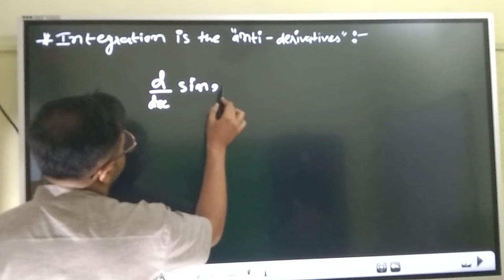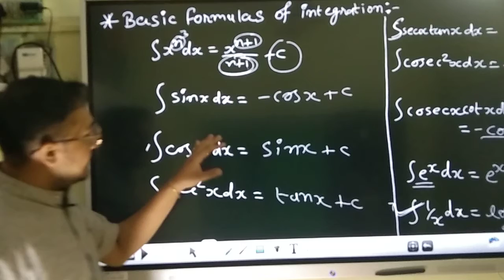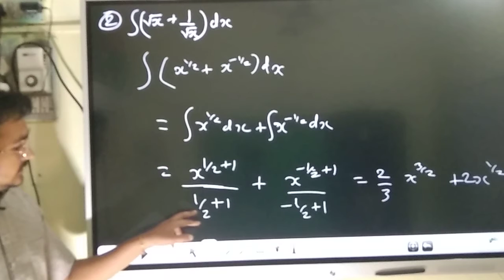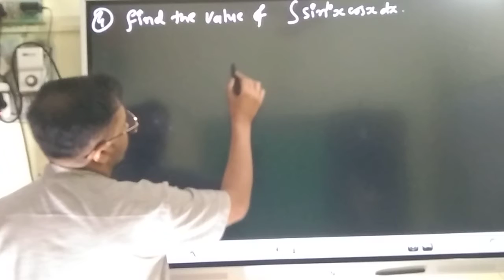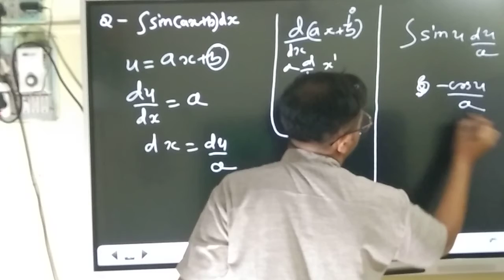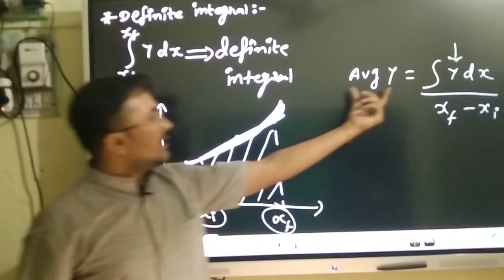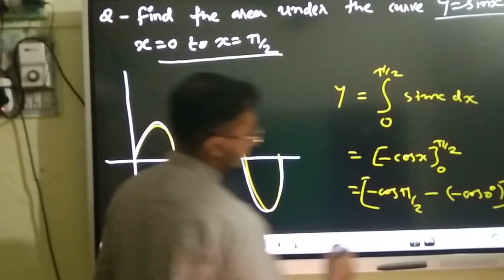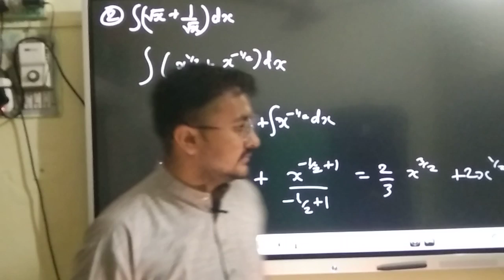re-neet 2022-mathematical physics-04